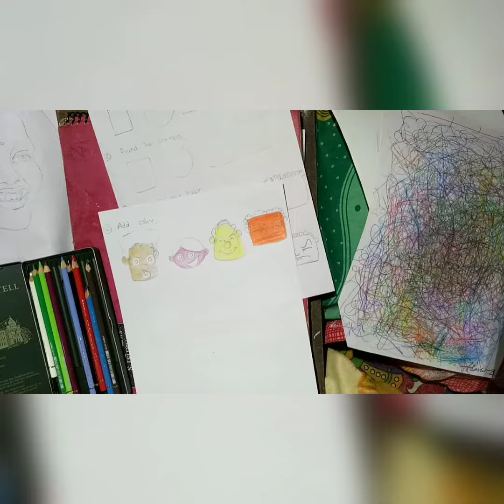How easily draw cartoon face with geometric shapes